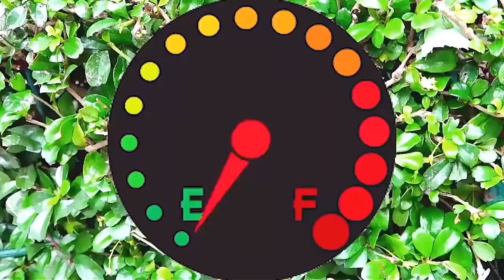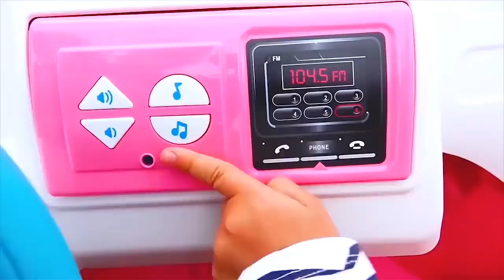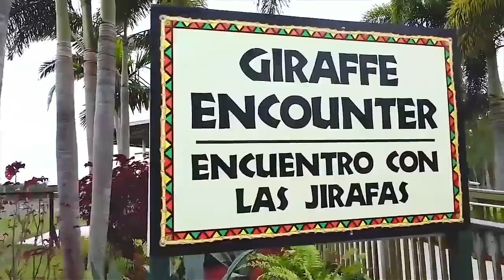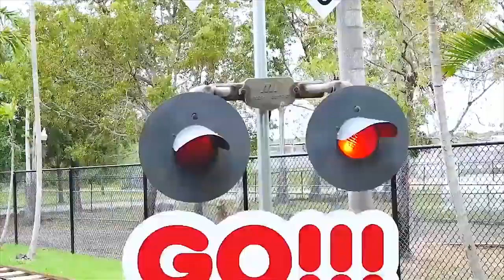فلاد ونيكيتا يتظاهر اللعب بعجلات ملونة